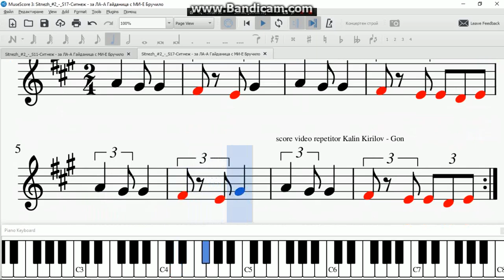Sitnezh #2 S17 Ситнеж за ЛА А Гайданица с МИ Е Бручило